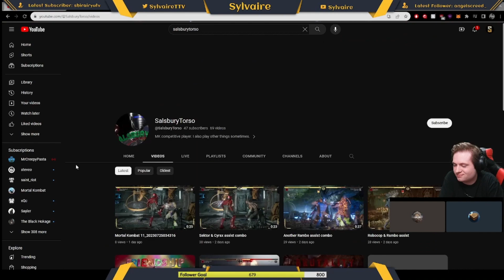Cheater Tries To Submit Someone Else's Combo In A Contest